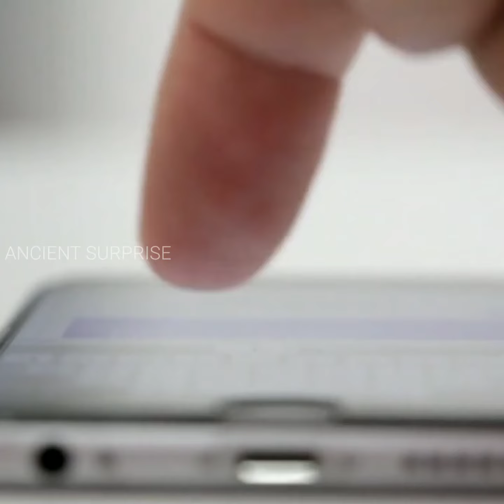Will Smith செஞ்சது சரியா தப்பா | Ancient Surprise | Minutes Mystery | Tamil Galatta News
Tamil Galatta News and minutes mystery of reveal the truth behind reality tv shows in tamil. Best amazing videos and info bytes.

Hi friends
The Internet has entered our lives in many ways. According to  research, a person spends an average of six and a half hours a day in the virtual world. At the same time, 92% of users are constantly watching videos over the Internet; online shopping websites or apps. Online course for world science. Learn and know Education portal for online degree. Buy amazon gadgets, cool gadgets on amazon.

ABOUT :
ANCIENT SURPRISE is about interesting facts, unexplained & unsolved mysteries, mystery of the world, top 10 videos, top 5 videos, new inventions videos in our own language (Tamil). In all of my videos I have my own voice commentary. so watch the videos with my explanation Tamil Amazing Facts is a curated repository of knowledge featuring top amazing and other interesting facts.

 what are all included :

 1, Amazing videos in Tamil 2, Different videos in the world 3, world unique Videos 4, different types of videos 5, World best Videos  7, Amazing Facts